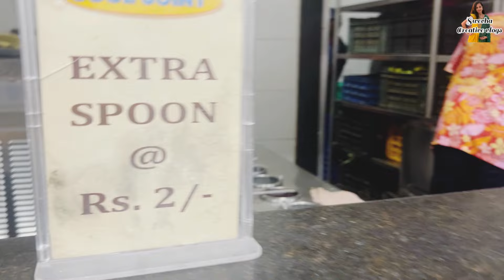అక్క వాళ్ళు వచ్చారు || Street Shopping కి వేళ్ళాము || Jayanagar 4th block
Hello guys 🙏

Follow on my Instagram :Aarvika Reddy